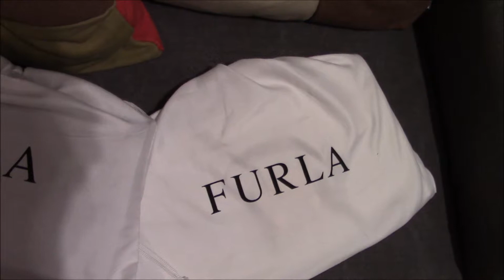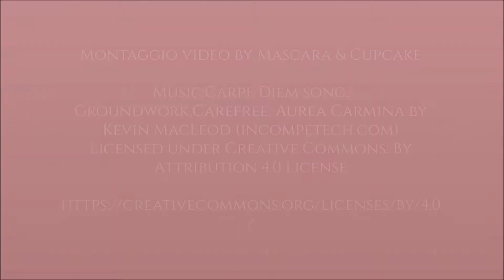♥ La mia Collezione di borse 2 ♥ E foulards ^^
Benvenuti o bentornati!
Secondo video che completa la mia collezione di borse
 (le preferite) :) Spero vi piacciano.

Mascara&Cupcake

♥ IL MIO BLOG ♥ -- Seguitemi sul blog per nuovi articoli e argomenti^^